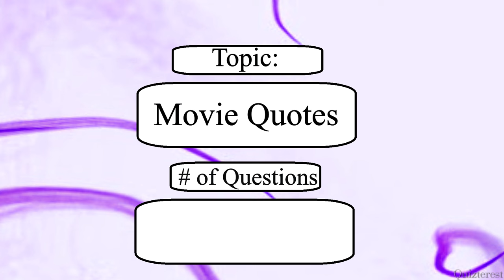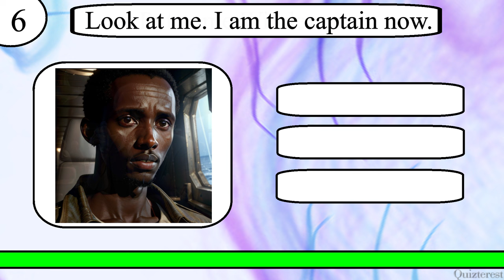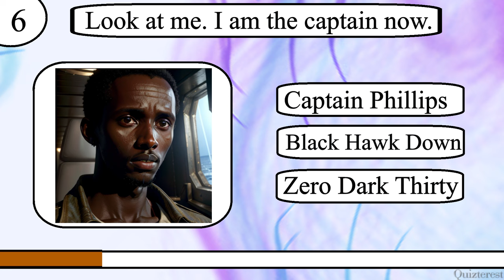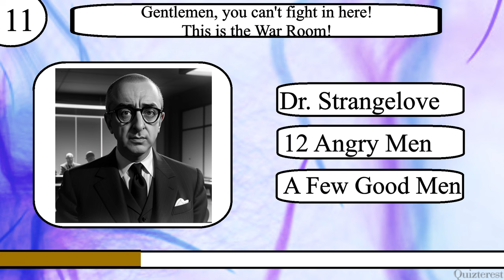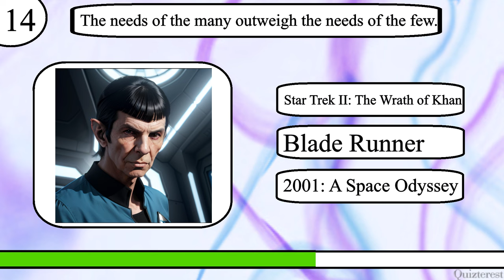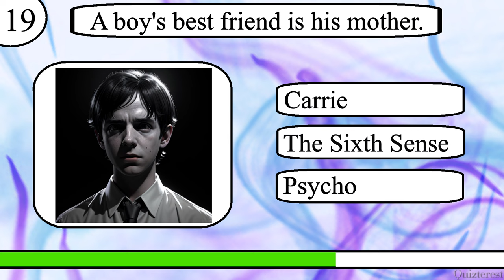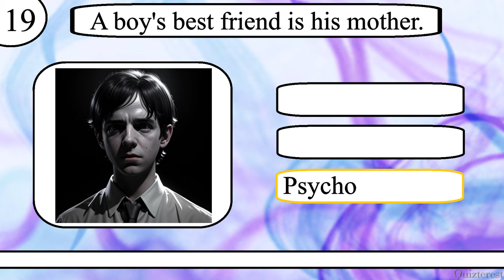Think YOU Know Movie Quotes? Only A Bona Fide Movie Buff Can Ace This 20 Question Movie Quote Quiz!